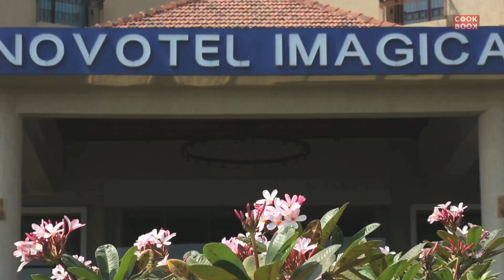Pan Seared Scallops With Cauliflower Puree & Bacon Crisps | Sea Food Recipe | Cook Book | Novotel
Hello Friends
This time Cook Book is back at Novotel Imagica. This time there are more interesting recipes with the help of some best chefs from Novotel Imagica. This is a kind of Travel show where we are trying to bring authentic recipes from the respective place.

In this recipe you will find Chef Akash making a very rich and tasty Pan Seared Scallops With Cauliflower Puree & Bacon Crisps.  Do watch this and try to make this easy and simple recipe at your home and we will see you in the comment section below.

Location Courtesy    : Novotel Imagica (Khopoli)
Chef                             : Akash